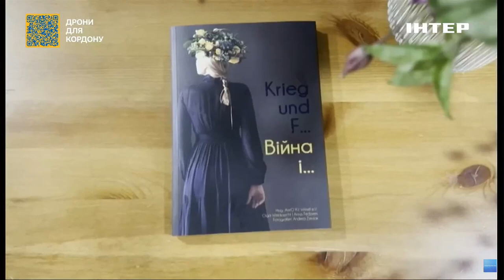У Німеччині українки організували мистецьку акцію